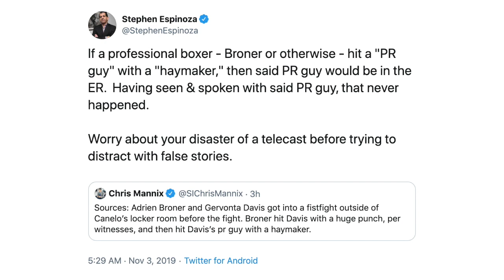SHOWTIME'S ESPINOZA KILLS BRONER & DAVIS "BULLSH*T" RUMOR; RIPS DAZN REPORTER & "DISASTER" TELECAST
FightHype.com was on hand at the MGM Grand Garden Arena in Las Vegas, Nevada where multi-division world champion Canelo Alvarez knocked out former light heavyweight champion Sergey Kovalev in the 11th round. You don't want to miss what those in attendance had to say. Check it out!